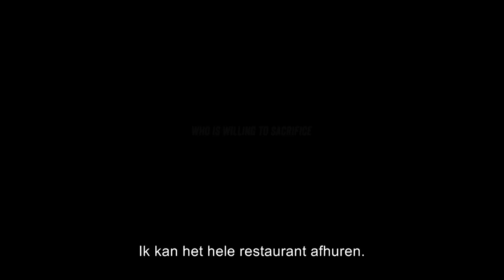OCCUPIED trailer - nu verkrijgbaar op DVD & Blu-ray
Noorse politieke thriller naar een idee van Jo Nesbø.

Hoe arrogant kunnen grootmachten zich opstellen? Wat gebeurt er met een land onder zogenaamd vreedzame bezetting? Komen burgers in opstand wanneer hun veiligheid en materiële rijkdom op het eerste gezicht niet aangetast worden? Deze waanzinnig spannende en gelaagde serie toont hoe mensen omgaan met de loyaliteit tegenover zichzelf, hun familie, en hun vaderland.
In de nabije toekomst besluit de Noorse regering, zonder overleg met de omringende landen, al hun olie- en gaswinning stop te zetten om volledig over te stappen op duurzame energie. Daarop valt Rusland, met goedkeuring van de EU, het land binnen om de grondstoffen voor de rest van de wereld beschikbaar te houden. Wat een geweldloze, tijdelijke invasie zou moeten zijn, ontaardt al gauw in onrust en spanningen. Noorse burgers voelen zich in hun vrijheid aangetast en komen in opstand…

Politieke suspense van de makers van Millennium